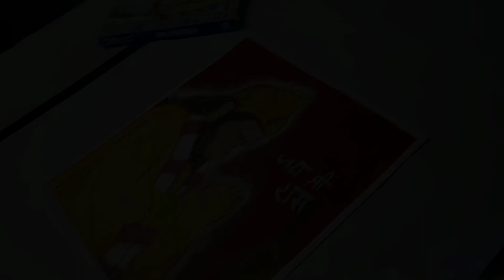Hanuman Ji Drawing Video : Full Tutorial Video 🙏 For Beginners.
Colours - Doms Oil Pastel.

Tutorial Video. 🎨